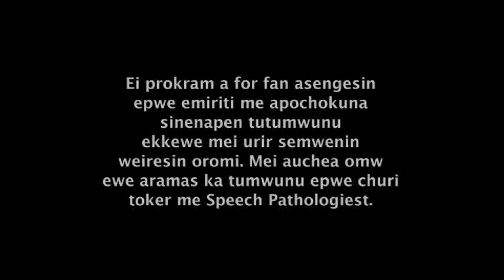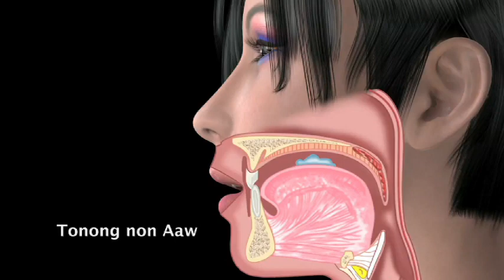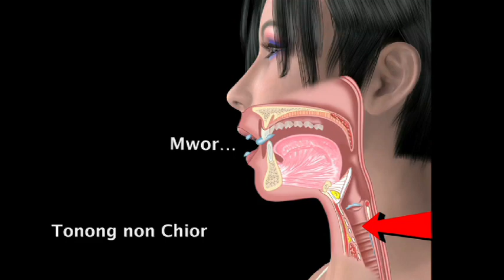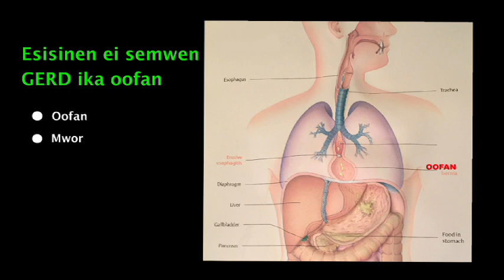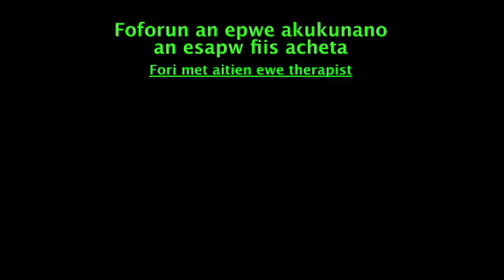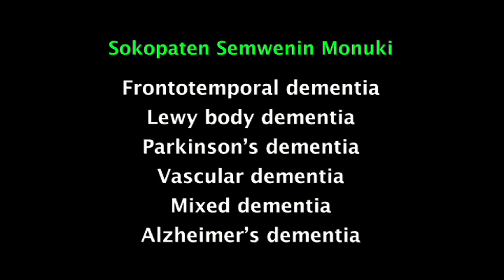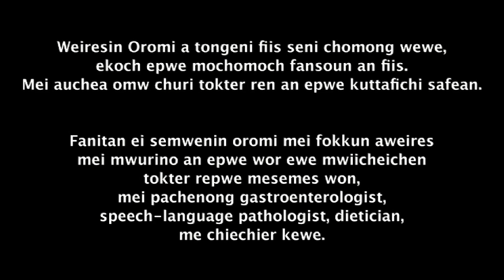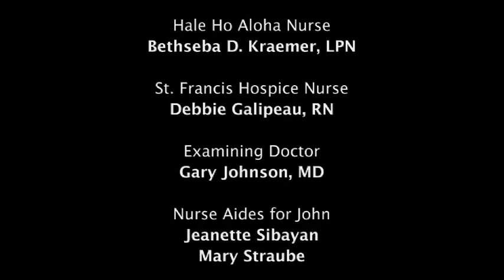Chuukese - Dyshpagia and Aging: Caregiver Empowerment Series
Video on Dysphagia and Aging for caregivers, Chuukese version.
Produced by the Dept. of Geriatric Medicine, John A. Burns School of Medicine, University of Hawaii